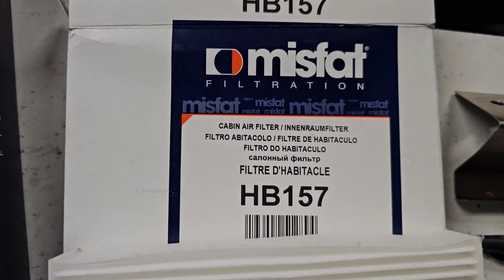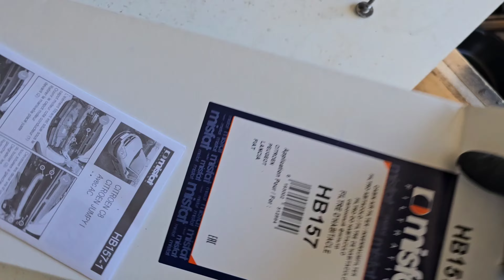Vidange Entretien Citroën C8 2.0 Hdi SURPRISE dans le filtre 🦅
Salut à  tous, bonjour et bienvenue,
lors du démontage du filtre à gazole, une surprise de taille ...
Bon visionnage 🫡
STYLO Extensible Magnétique Portable Outil de Ramassage Aimanté
Pompe à Huile Diesel, Pompe Electrique Vidange Huile Moteur et autres

Total Huile de lubrification pour moteur

Outil de Diagnostic, Programmation et Codage 40+ Services
TOP Ordi portable MONTAGE VIDEO